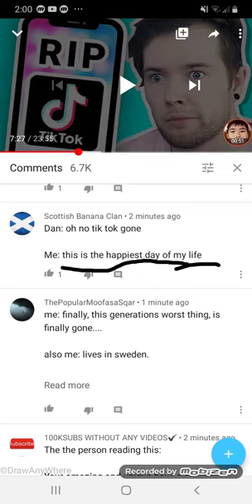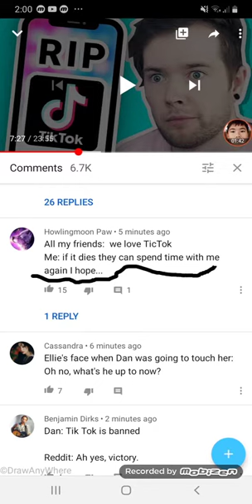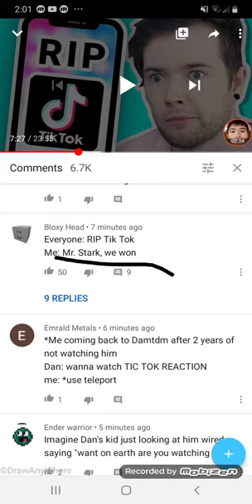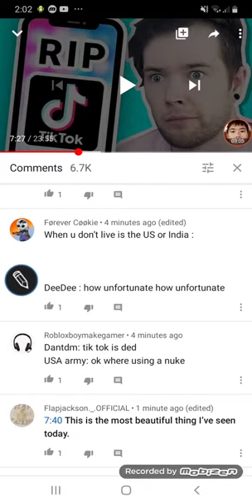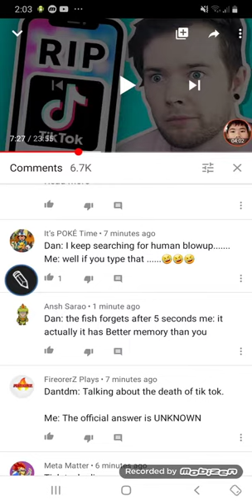Noel points people who are glad that tik tok is gonna get banned (even me)btw pls read description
So it may seem boring but I tried to edit it and failed 3 time so I'm giving up on this so it gonna be real boring p.s I tried editing this for 2 days after 2 attempts in the first day my hands are pretty tired but accidentally deleted both so I said to myself (if I do this mistake again tomorrow I'm just gonna give up) so yeah anyways srry for boring stuff but I gave up so byeeeeeee.